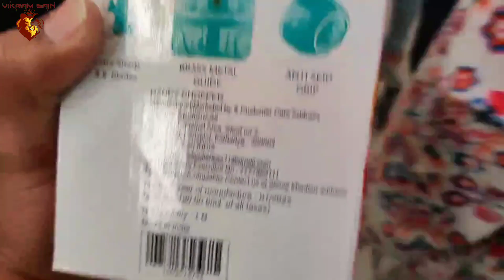Movie plan ban gya || Vikram Sain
Please don't go out of your way to hate on anyone I talk about in my videos this channel is to entertain people.